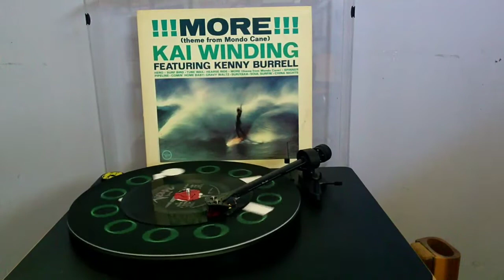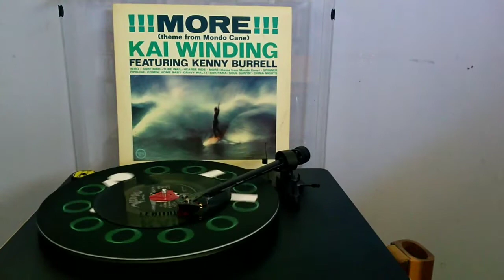Comin' Home Baby - Kai Winding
This is the B-side of the hit single "More" from the film Mondo Cane. Both songs are on the album shown. Playing the 45 for superior sound quality. I hope you enjoy it!